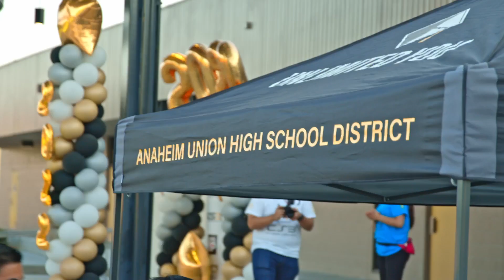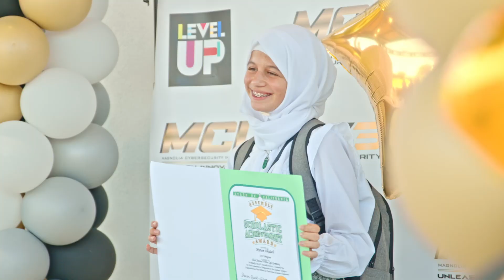White Cap Ceremony at Magnolia High School for CS3²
Cypress College hosted its third annual White Cap Ceremony at Magnolia High School for CS3² program students. The Cybersecurity and Computer Science in Three Years program at Cypress College, also known as the CS3² program, aims to introduce Anaheim Unified High School District students to the Cybersecurity industries and their associated career pathways.